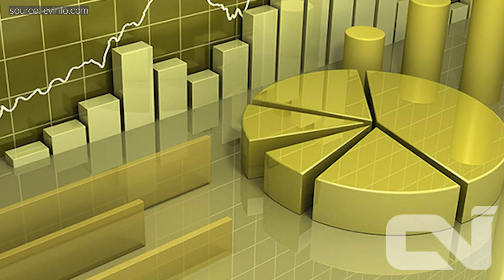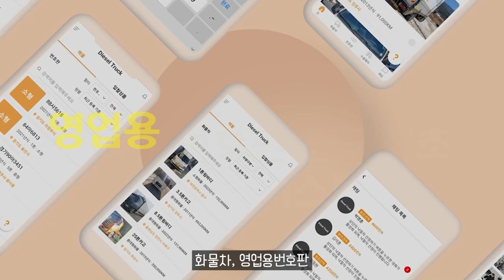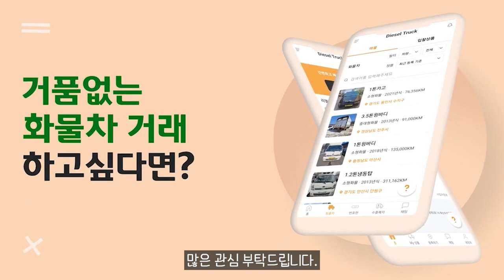마이티·뉴파워 날고, 메가·엑시언트는 침울